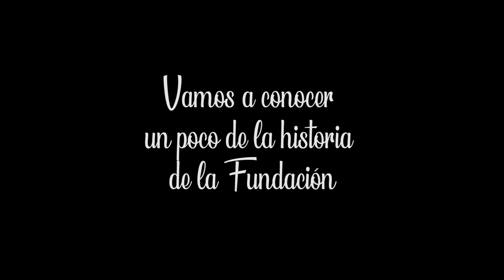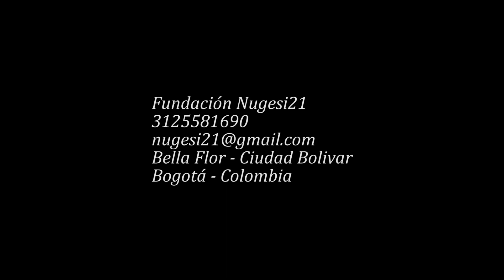Nueva Generación Siglo 21- FUNDACION BELLA FLOR